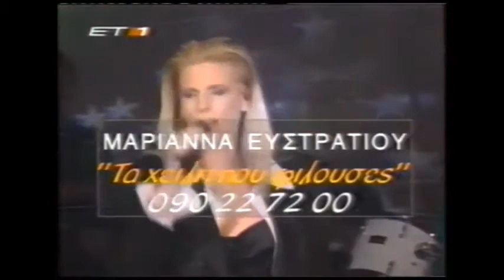Eurovision 1998 "Τα χείλη που φυλούσες" Μαριάννα Ευστρατίου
" ΤΑ ΧΕΙΛΗ ΠΟΥ ΦΙΛΟΥΣΕΣ "
Συνθέτης: Αντώνης Παπάς
Στιχουργός: Αντώνης Παπάς
Ερμηνεύτρια: Μαριάννα Ευστρατίου